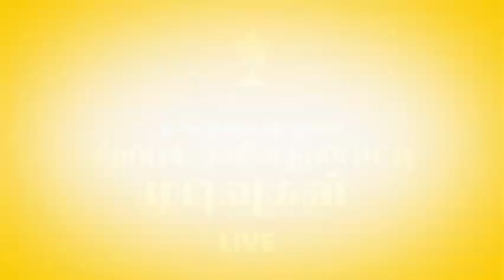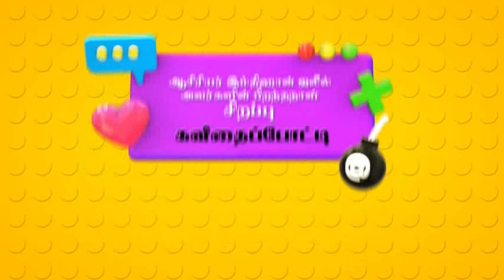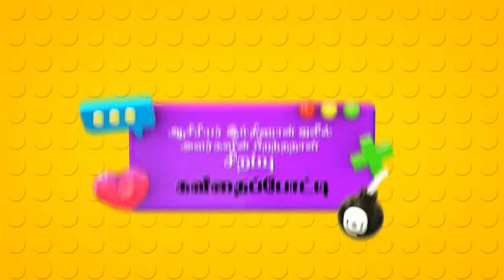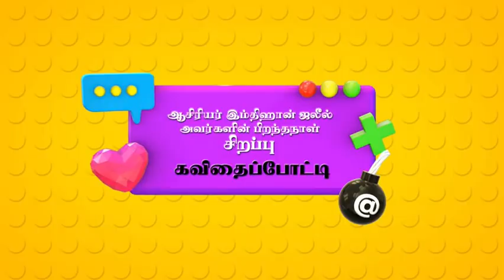Poem Competition Results Live | 2021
நீங்கள் காத்திருந்த நேரம் வந்து விட்டது. ஆம் ‘ஆசிரியர் இம்திஹான் ஜலீல் பிறந்தநாள் சிறப்பு கவிதை போட்டி’ முடிவுகள் நம் மதிப்புமிக்க ஆசான் இம்திஹான் ஜலீல் அவர்களின் பிறந்த நாளான நாளைய தினம் (நவம்பர் 8) காலை 10.00 மணி அளவில் நமது உத்தியோகபூர்வ youtube தளத்தில் Live Streaming  செய்யப்படும் என்பதை மிக்க மகிழ்ச்சியுடன் அறியத்தருகிறோம்.

நீங்களும் வெற்றியாளரா என்று அறிந்து கொள்ள எமது Live  வீடியோவோடு இணைந்திருங்கள்.

நன்றி
Team - Dtown